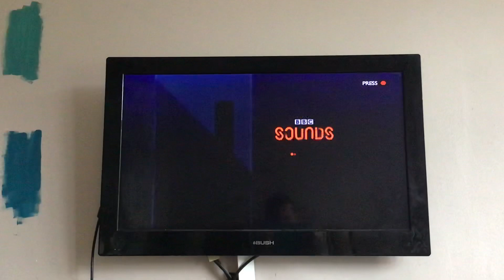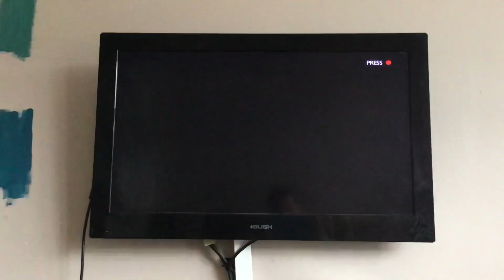BBC 1 North West Junction | Wed 18|8|2021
End of North West Today With Carol Lowe
BBC Sounds
BBC Our Planet Now
BBC 2 Gone Fishing
BBC iPlayer: 9/11
BBC 1 Mountain Rescuers Ident
Start of the Coroner